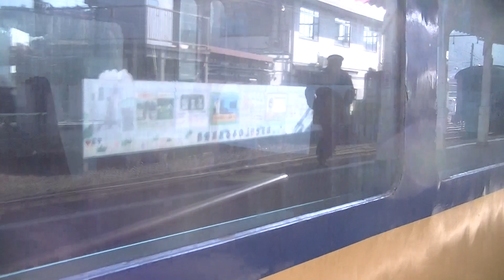大井川鐵道 16000系 16002F(2022年1月廃車) 大井川本線 新金谷駅到着 ※2013年2月撮影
大井川鐵道はSLの復活運行を早くから行っており人気となっている一方で電車車両も大手私鉄の中古車両を継続して導入しており私も足繫く通ったものです。撮影時点では元近鉄南大阪線16000系3本、元南海高野線ズームカー21000系2本、京阪テレビカー3000系1本が運用されておりました。この16002Fは16003Fへ部品供給を行い2022年1月に廃車となっています。※2013年2月23日撮影